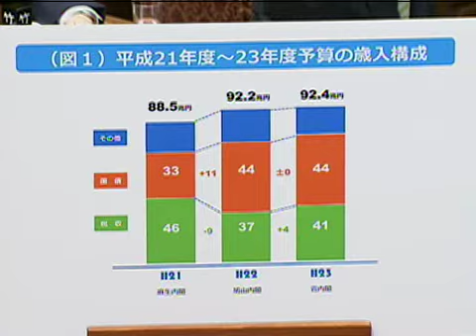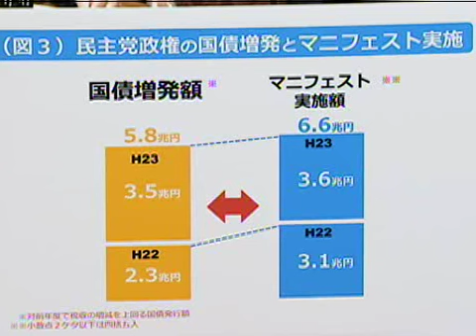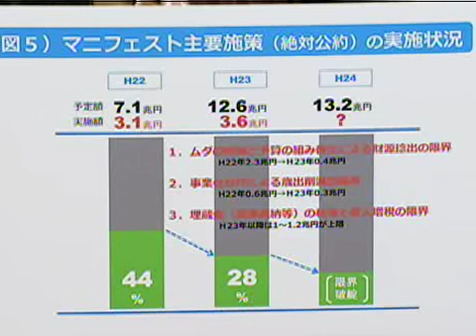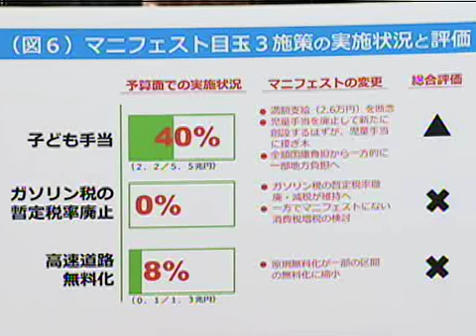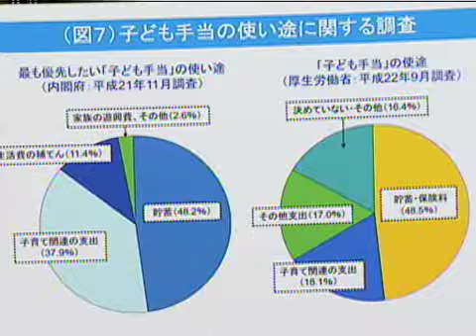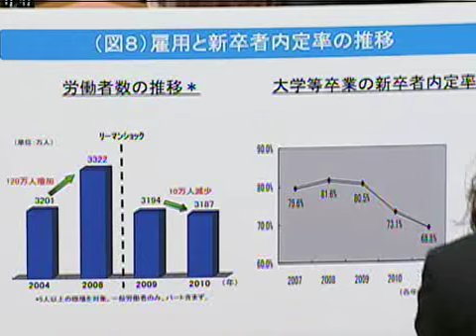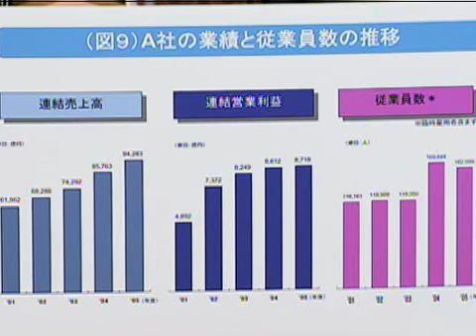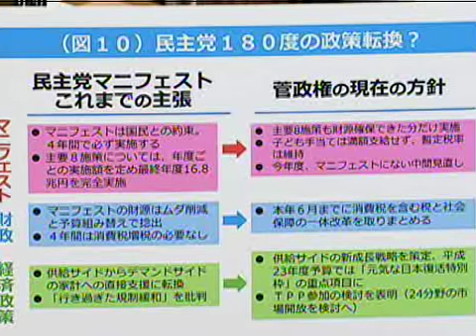平成23年2月8日衆院予算委・茂木敏充【騙されてまだ黙ってるのですか】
外交防衛・経済・社会保障すべてに思いつき素人政権ってことに気がついて下さい。
日本終わりますよ・・・